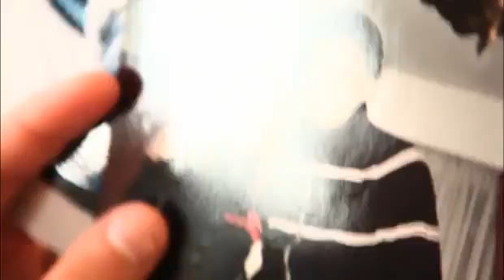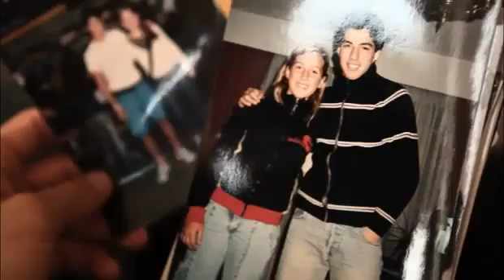Entrevista a Luis Suárez.flv